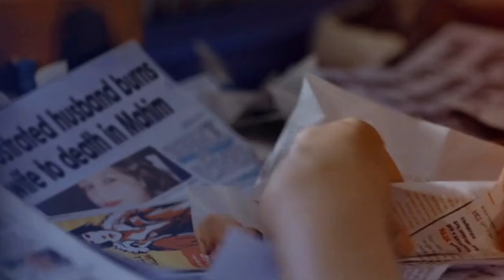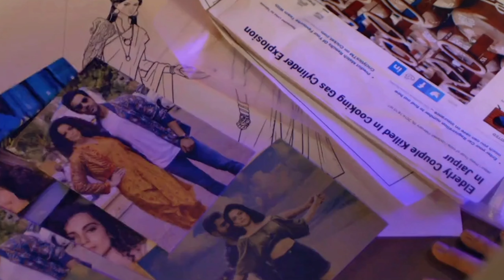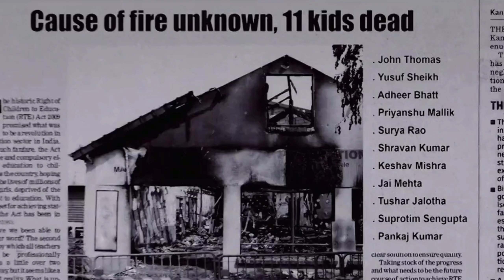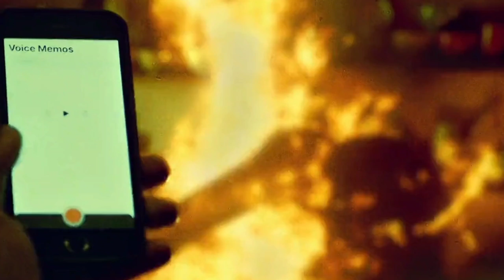Bobby suspects that keshav wants to kill his Wife will she save her (2019) Movie Explained in Hindi/